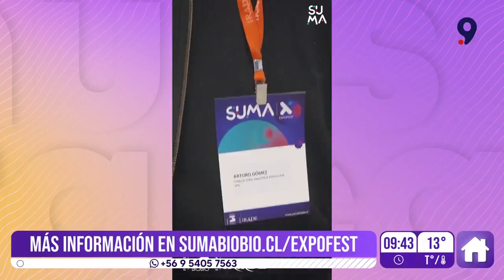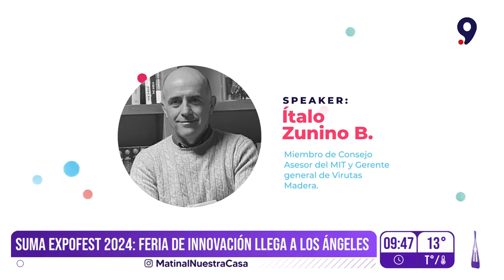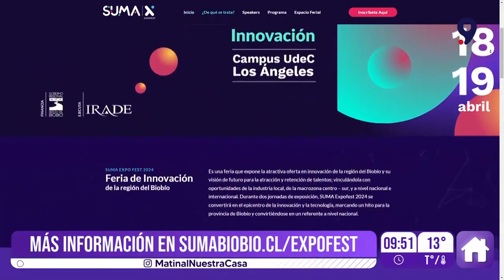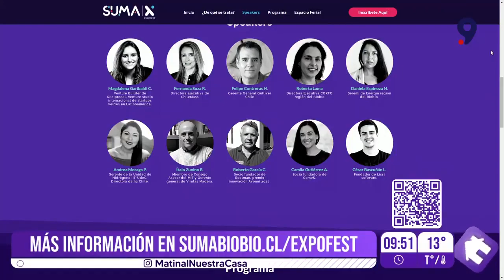SUMA Expofest 2024: Feria de innovación estará el próximo 18 y 19 de abril en Los Ángeles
La feria de innovación SUMA Expofest, ejecutada por Irade y financiada por el Gore Biobío, se desarrollará el próximo 18 y 19 de abril en la comuna de Los Ángeles.

El encuentro que promueve la conexión de las industrias regionales con el capital humano joven disponible, busca fortalecer las capacidades de innovación y aportar al desarrollo regional y la retención de talentos.

Con destacados speakers confirmados, la iniciativa espera alcanzar la asistencia de 500 personas, entre emprendedores, empresas, asociaciones gremiales, autoridades políticas e instituciones de educación y de la sociedad civil.

Si deseas conocer más puedes visitar el sitio web sumabiobio.cl/expofest/